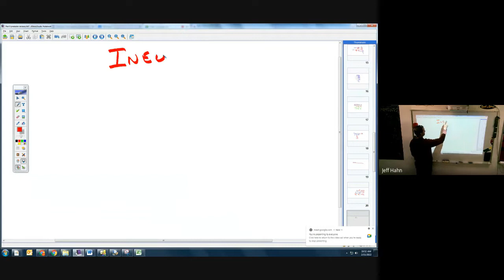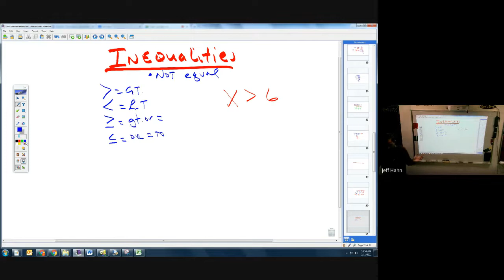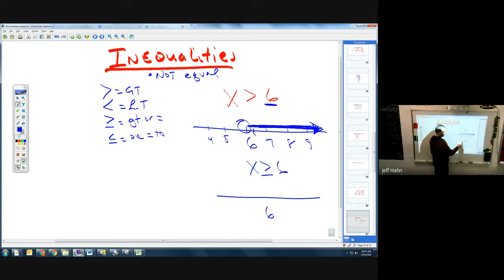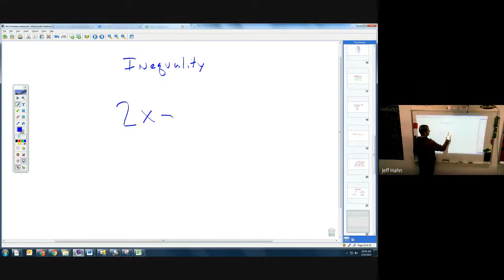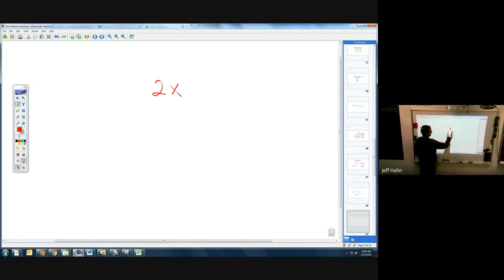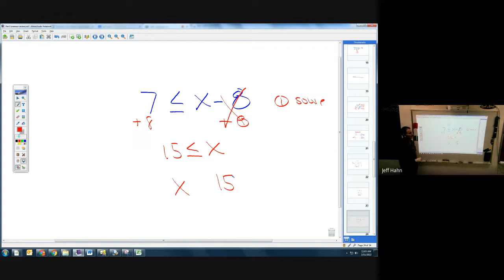7th Lesson 62 Graphing inequalities